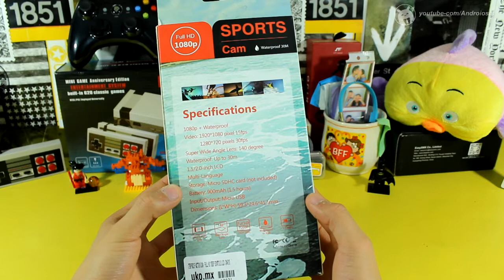Una Cámara Deportiva BARATA ¿Vale La Pena? - Review Androiosis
Bienvenido a un nuevo vídeo para el canal, el día de hoy les quiero compartir un nuevo vídeo de una cámara deportiva  para sumergir y muy barata ,así que si quieres conocerla quédate :D

Otros Vídeos Interesantes:

Como Tener Un Fondo Digital Animado De Goku Ultra Instinto (Migatte No Gokui) En tu PC O Smartphone

TOP 5 Mejores JUEGOS GRATIS Y Recomendados Para Android - Enero 2019